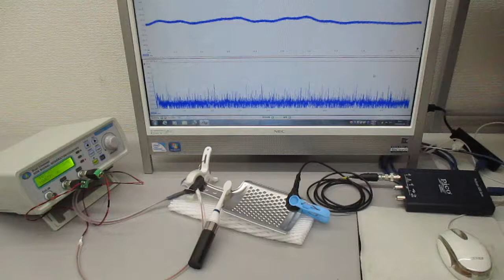新しい超音波伝搬用具の開発・製造技術（超音波伝搬実験） ultrasonic-labo